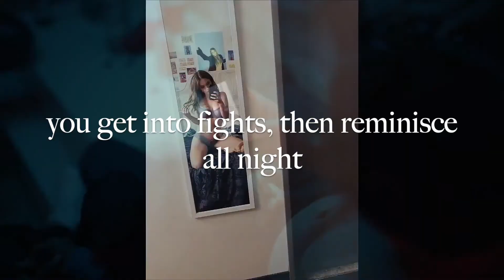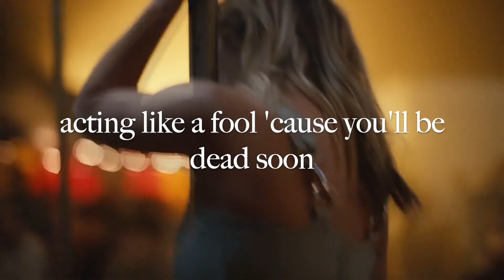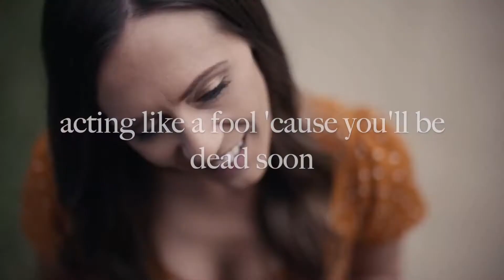cassie howard euphoria edit - bubbles by juliette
aren't we all a little bit like her? here's my edit of cassie from euphoria with the song i wrote and recorded in my bedroom!